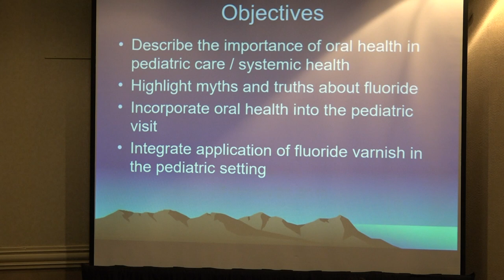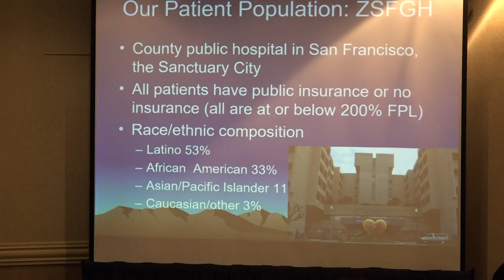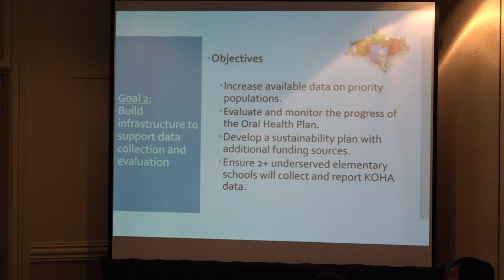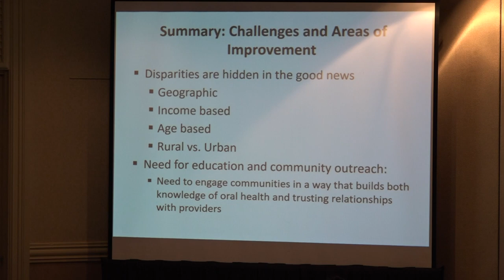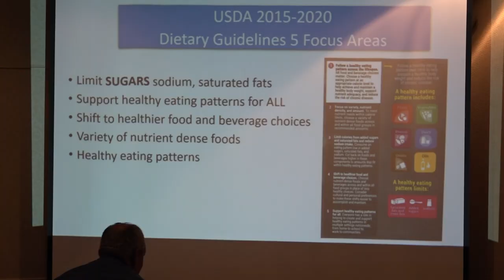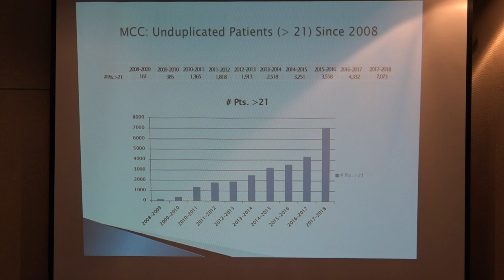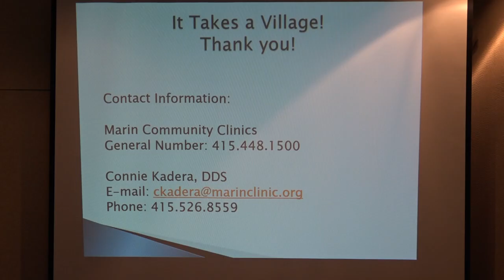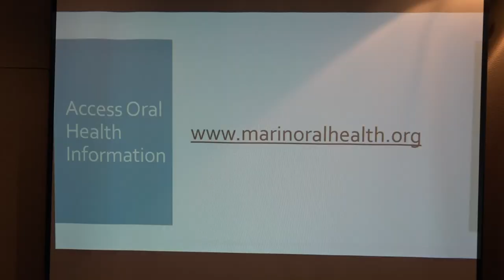MCF - Oral Health: A Strategic Plan for Wellness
This forum focuses on dental care and oral health, featuring a new oral health report and strategic plan from the County of Marin.

The agenda includes a presentation of the oral health needs assessment for Marin-- and a new strategic plan for oral health & wellness.  We will showcase successful dental programs across the county.

They keynote speaker is Dr. Susan Fisher-Owens from UCSF.